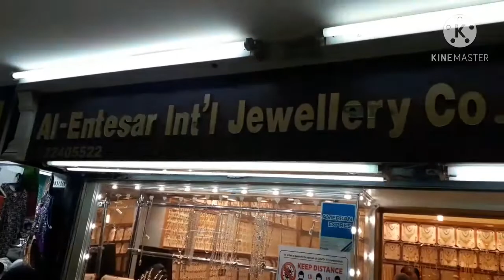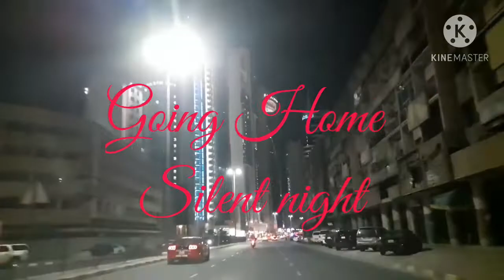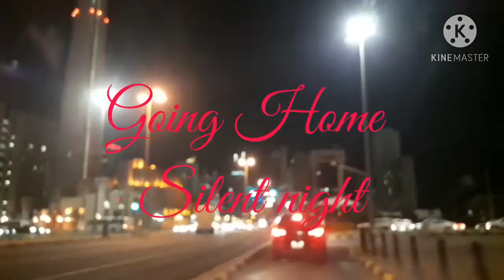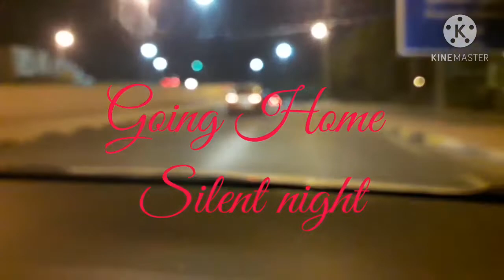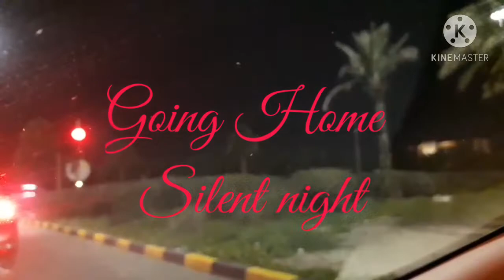BUMILI NG KWENTAS BDAY GIFT SA SARILI | GOING HOME |Ruvelyn LifeStyle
BUMILI NG KWENTAS BDAY GIFT SA SARILI | GOING HOME .